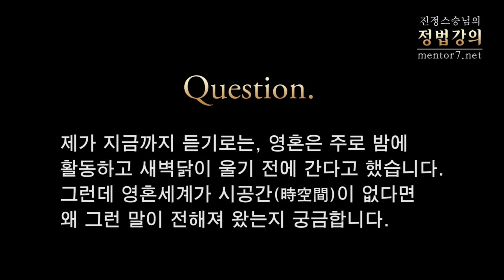[정법강의] 342강 [잊혀진 질문 10-10] 영혼이 움직이는 시간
2012년 1월

[정법강의] 342강 [이병철회장의 잊혀진 질문 10-10] 영혼이 움직이는 시간

질문: 제가 지금까지 듣기로는, 영혼은 주로 밤에 활동하고 새벽닭이 울기 전에 간다고 했습니다. 그런데 영혼세계가 시공간(時空間)이 없다면 왜 그런 말이 전해져 왔는지 궁금합니다.